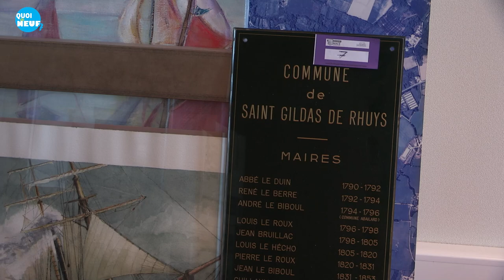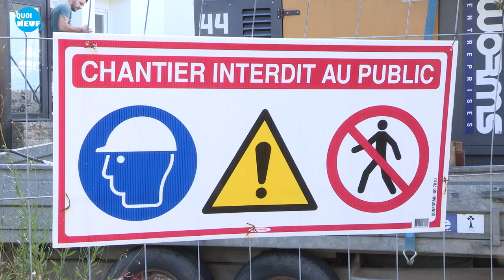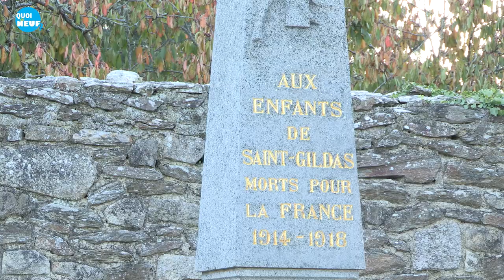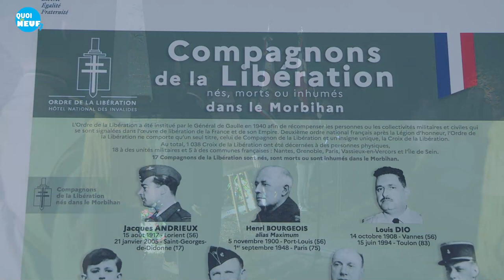"Quoi de neuf", l'actualité de Saint-Gildas-de-Rhuys en vidéo - Novembre 2021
Au sommaire de ce nouveau Quoi de neuf, le réaménagement de la mairie et la commémoration du 11 novembre.
Le vendredi 17 septembre 2021 à midi, la mairie rue St Goustan a fermé ses portes au public. Les services, ainsi que ceux de la poste, ont été transférés dans des locaux modulaires installés à Kercaradec. Rue Saint-Goustan, le chantier de réaménagement de la mairie suit son cours. Les nouveaux locaux devraient être opérationnels aux environs des mois de mai ou juin 2022.